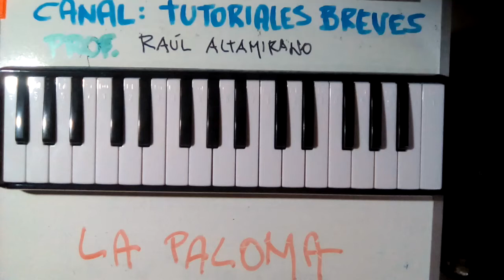Cover "LA PALOMA" en melódica 32